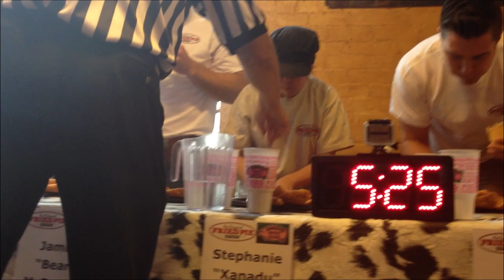The Bear sets record at the Fried Pie Championship!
Jamie "The Bear" McDonald competes in the 1st ever Fried Pie Championship!The Original Fried Pie Shop in Dallas, Texas and All Pro Eating held the inaugural nationally sanctioned Competitive Eating Championship where the first ever National Peach Fried Pie Eating Champion was crowned. The event took place on September 29, 2012.